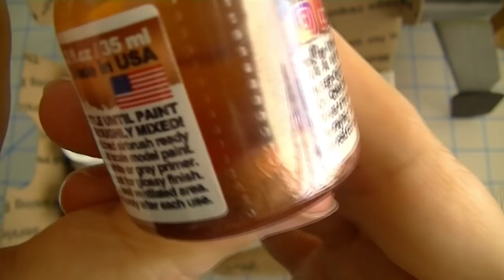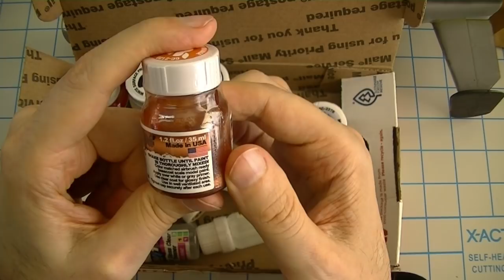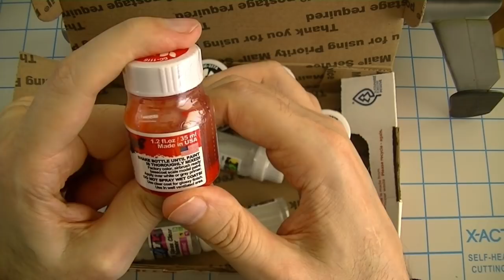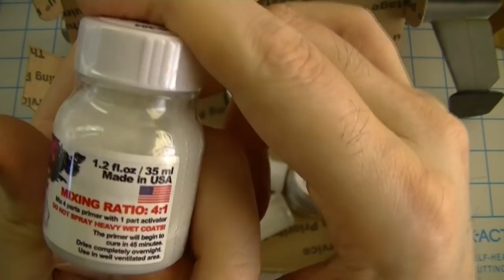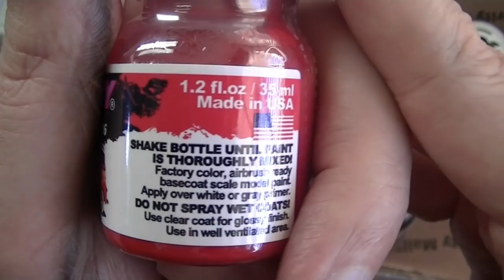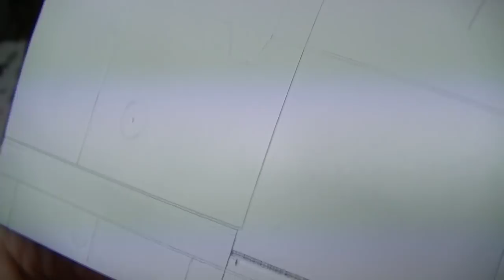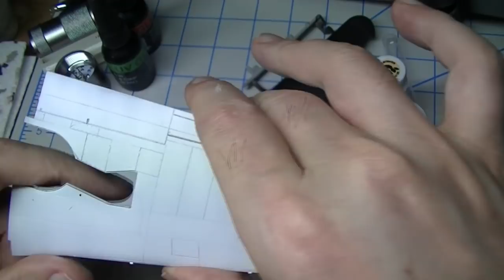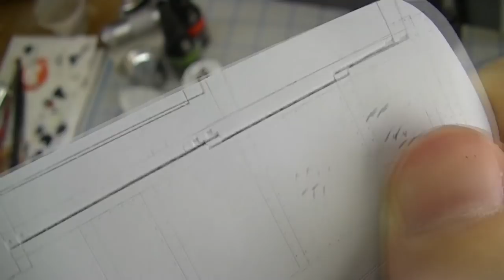ep166 - testing gravity colors part 1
in which we have a look at some outstanding auto modeling paints from gravity usa and get all up in urethane chemistry.